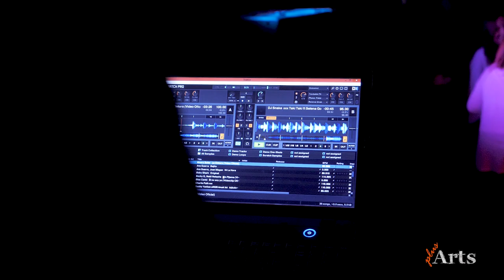Discomóvil para fiestas y eventos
El alquiler de la discomóvil ofrece un montaje de sonorización y de iluminación perfecta para cualquier tipo de fiesta o evento de noche. Ofrecemos el servicio de la disco móvil de la mano de los mejores disjóckeys, que serán capaces de adaptar su contenido musical al ritmo y gustos de cada evento, haciendo que la pista siempre esté llena de gente bailando y pasándolo en grande. Discomovil para fiesta fin de curso, para fiestas mayores, fiestas de adultos, bodas, y todo tipo de eventos de empresa. Además ofrecemos el servicio de bailes y animación para fiestas y discomóviles.